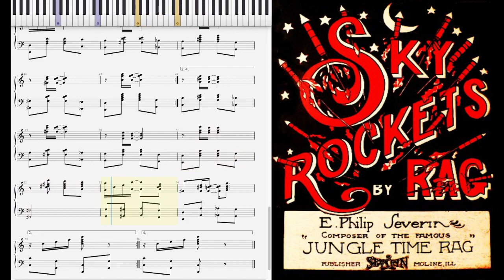Sky Rockets Rag by Philip Severin (1911, Ragtime piano)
Sky Rockets Rag by E. Philip Severin 1911